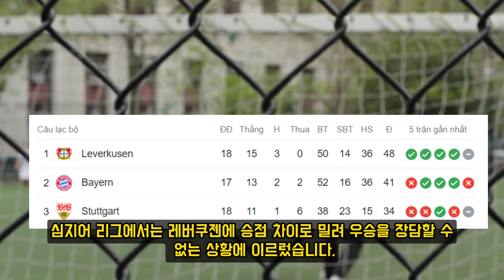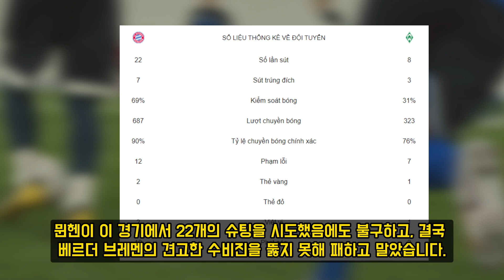'뮌헨의 16년 무패 기록, 케인과 다이어의 우정 때문에 참사로!' 전례 없는 군사 위기 속 독일이 손흥민을 절실히 요구하는 진짜 이유